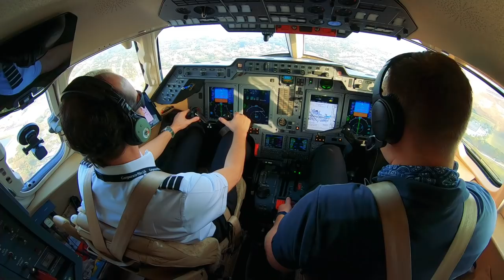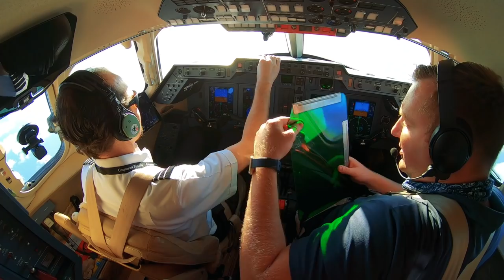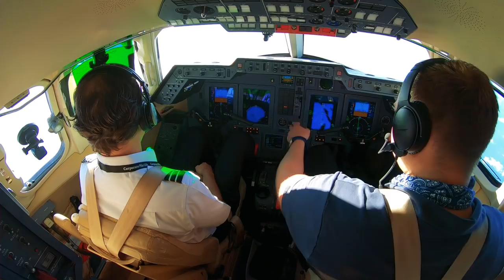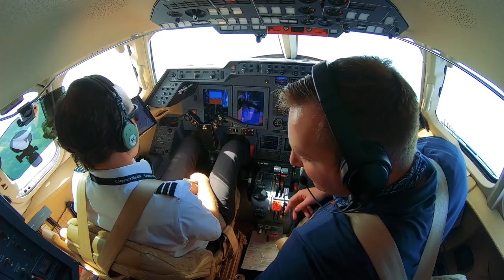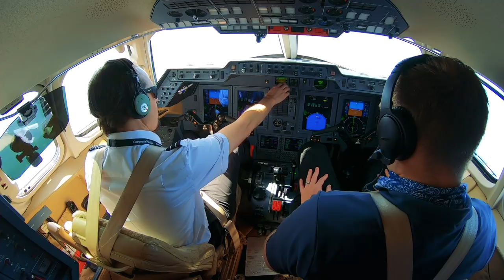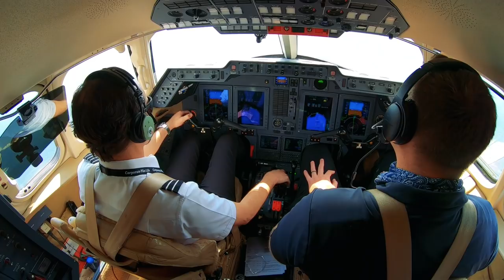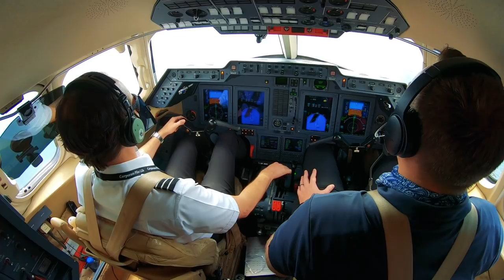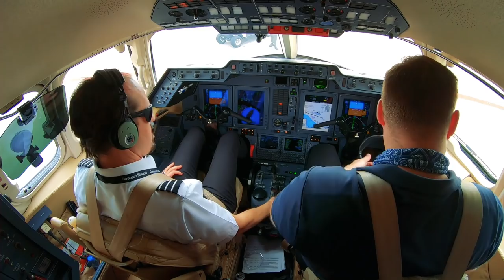Private Jet Vacation in Aruba! - Pilot VLOG 172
What other profession lets you have a great time in Aruba while getting paid? We ate great food, went fishing, fed local Flamingos, and went hiking.  I love my job!